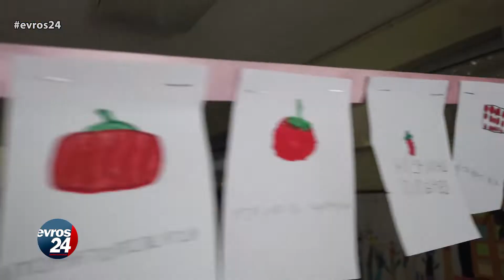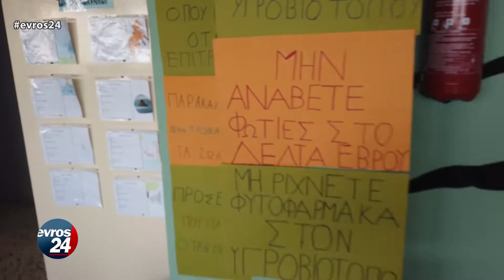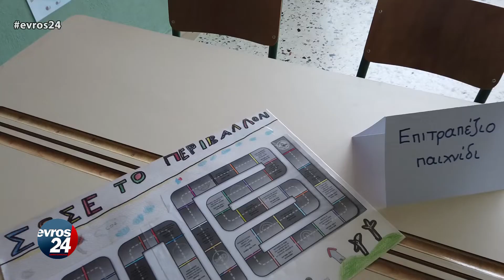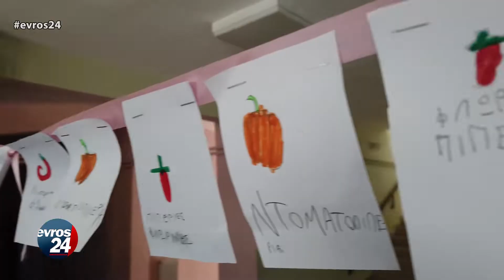Γιορτή σπόρων στο 3ο Δημοτικό Σχολείο Φερών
Περισσότερα από 700 σακουλάκια με παραδοσιακούς σπόρους φύτεψαν και διένεμαν σήμερα το πρωί μαθητές και μαθήτριες του 3ου Δημοτικού Σχολείου Φερών, σε συνεργασία με την ομάδα «Σπορίτες Ροδόπης».